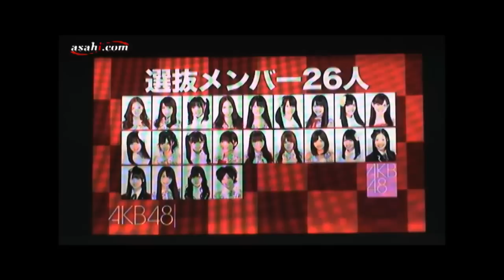ＡＫＢ４８の新曲「Ｅｖｅｒｙｄａｙ、カチューシャ」選抜メンバー発表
大阪市西区の京セラドーム大阪で、人気アイドルグループ「ＡＫＢ４８」主催の全国握手会が開かれ、全国握手会としては最多規模となる約３万２千人のファンが訪れた。この日、ＡＫＢ４８の新曲「Ｅｖｅｒｙｄａｙ、カチューシャ」の選抜メンバー（２６人）に、姉妹ユニット「ＮＭＢ４８」から山本彩さんと渡辺美優紀さんの２人が入ることが発表され、会場は大きな歓声と拍手に包まれた。